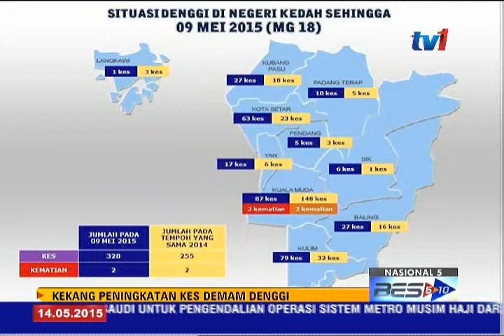KEKANG PENINGKATAN KES DENGGI [14 MEI 2015]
Pengarah Kesihatan Kedah, Datuk Dr Norhizan Ismail, dalam satu kenyataan menyatakan berlakunya peningkatan kes denggi di negeri bagi tempoh Januari hingga 9 Mei lepas.

328 kes demam denggi dicatatkan bagi seluruh daerah  dengan peningkatan mencecah 73 kes atau 28.6 peratus  berbanding 225 kes tempoh sama pada tahun lalu.